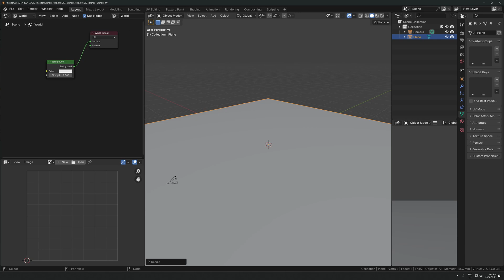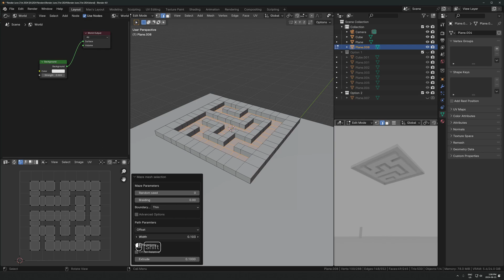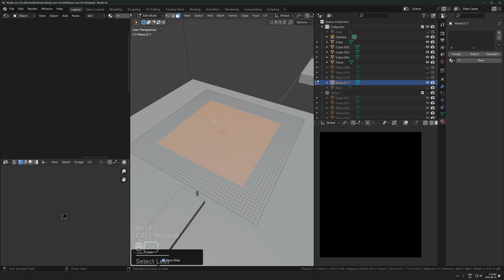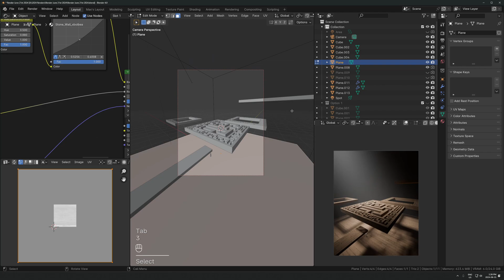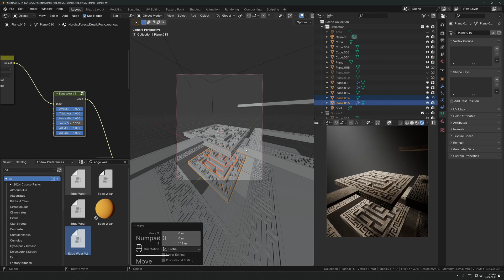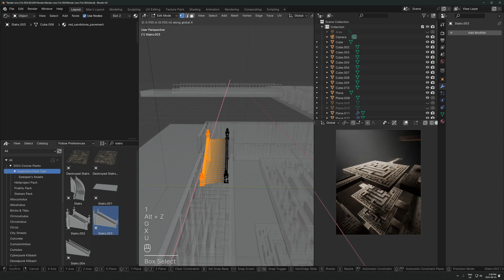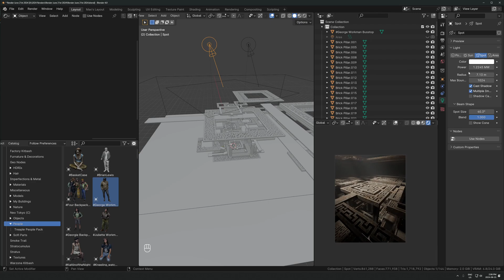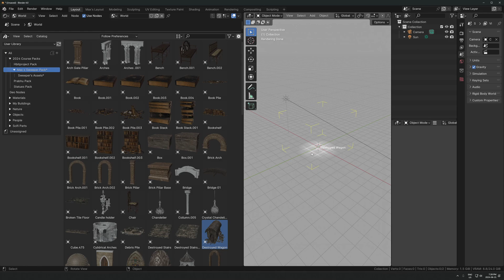How to make a Giant Maze Environment in Blender